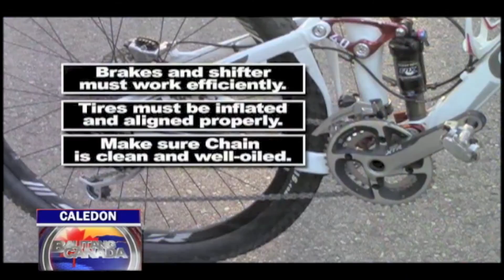BC07282013PinoyBikers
Pinoy mountain bikers join 24 hour bike festival and relay event in Ontario.